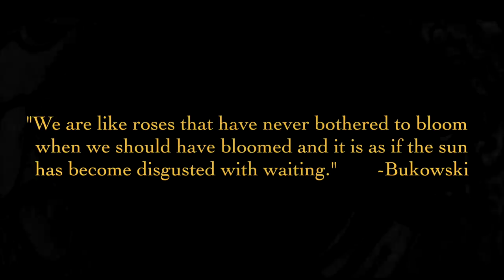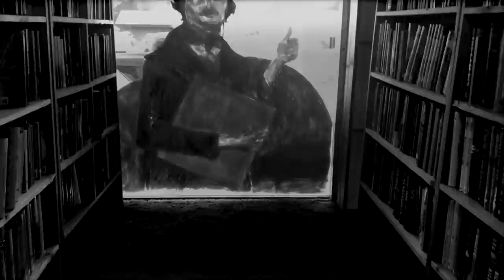Matthew And The Arrogant Sea - Traveling Show (Official Music Video)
pt.3 of "A bump on the head in three parts."
featuring Matthew and The Arrogant Sea's "Traveling Show"
off their latest album "The Glooms, Pt.1"

"We are like roses that have never bothered to bloom when we should have bloomed and it is as if the sun has become disgusted with waiting." -Bukowski

a music video by Cole Mitchek
with Matthew Gray
shot in Denton, TX
produced by Algonquin Films
animated by Cole Mitchek

tornado warnings and a brief hail storm made for strange weather as we drove to the outskirts of Denton, TX. the sun was slowly falling when we came across an opening that led to a maze in the woods. we had a general plan for the shoot but were open to where this location might take us. something was in the air as we moved in deeper. we walked over bullet shells, and saw various painted symbols, swastikas, and old dolls in the trees, never knowing who or what we might run in to. the experience was both dreamlike and frightening. i attempted to capture that feeling while also wrapping up the climax of "A bump on the head in three parts." enjoy the grande finale !